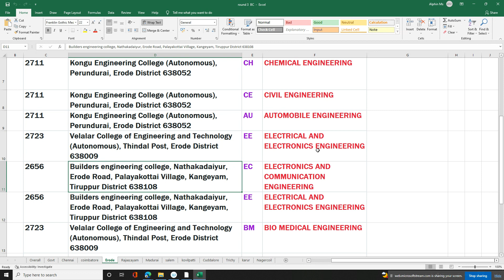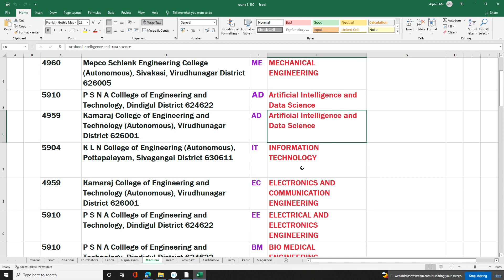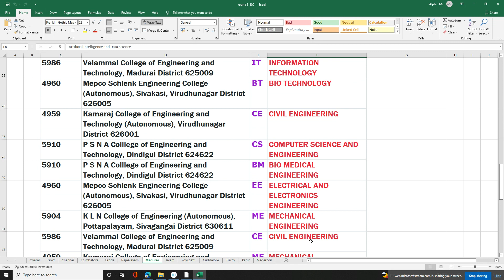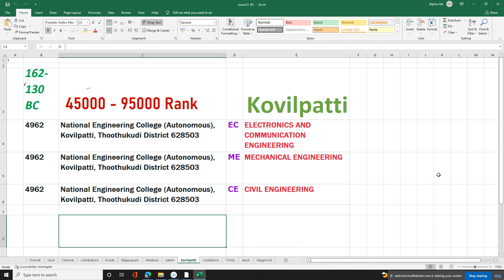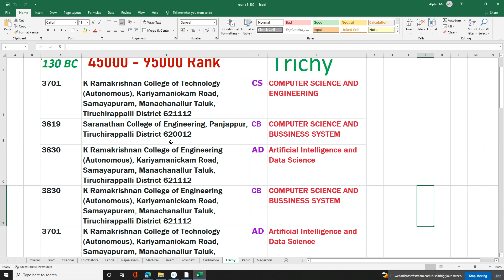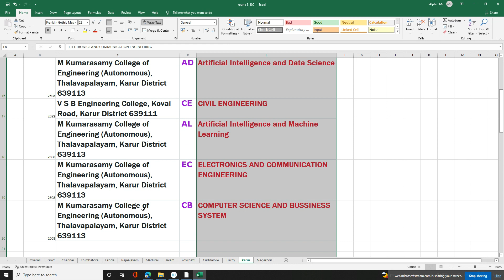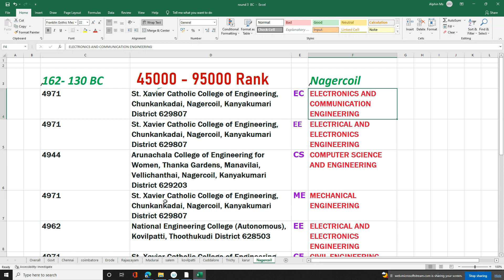BC | Round 3 | erode trichy madurai nagercoil chidambaram karur rajapal Choices | 162- 130 Cutoff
The professor guides you with madurai erode trichy karur nagercoil chidambaram kovilpatti option for Round 3 BC students, 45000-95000 rank, 162-130 cutoff in TNEA2022